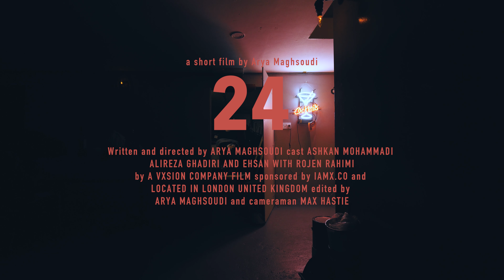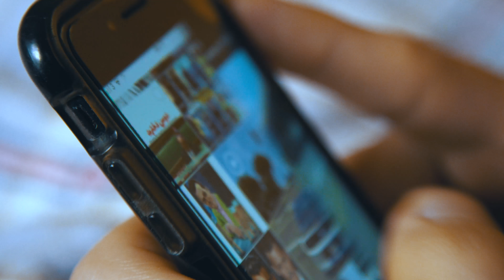24 (Short film)